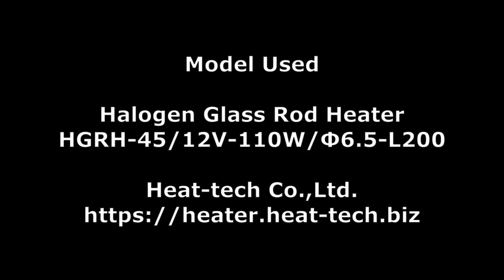Make a hole in plastic bottle caps using infrared rays【Non-Touch , High Temp., Heat-tech Co ,Ltd 】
This video shows making a hole in a PET bottle cap by infrared rays using a halogen glass rod heater.